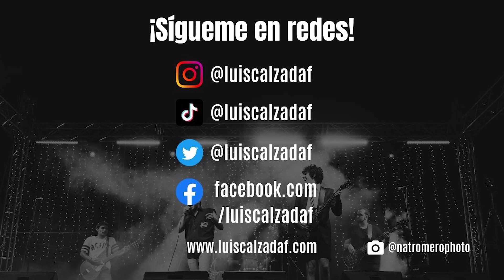EL BLUES Y LA GUITARRA ELÉCTRICA 💙🎸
Hablamos en esta ocasión del Blues y su nexo con la guitarra eléctrica. Hablaremos de una pequeña aproximación a la historia del blues, de artistas importantes del género, de la unión de la guitarra eléctrica en su camino y de muchos temas que he intentado condensar en este capítulo 06 para acercaros un poco más a uno de mis géneros musicales favoritos🎸
Espero que mi experiencia tocando rock y haciendo el papel de Angus Young (gran fan de Chuck Berry o Muddy Waters) os ayude a entenderlo todo ⚡

Ya está aquí mi nuevo podcast 🎙️
En este espacio hablaremos sobre el mundo de la guitarra, la producción musical y el día a día en la vida de un músico 🎸🎛️

Gracias por tu visita, like o comentario! Si quieres escribirme para proponer algún tema del podcast o simplemente seguirme para estar atento a noticias diarias, te dejo aquí mis redes: